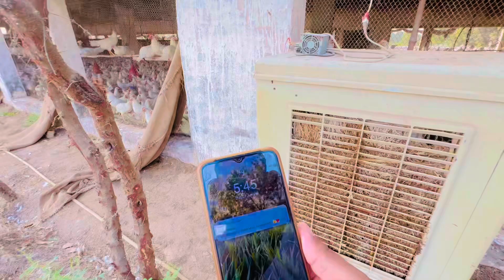Apny Ilakay Sy Gap Shap Village Rotene 👍🤗|Maitla vlogs official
Apny Ilakay Sy Gap Shap  Village Rotene 👍🤗

maitla vlogs official
maitla vlogs official channel
maitla vlog official new video
maitla vlog official new video apny Ilakay sy Gup Shap
maitla vlogs official Saraiki video
sistrology
vallamunda
ducky bahi